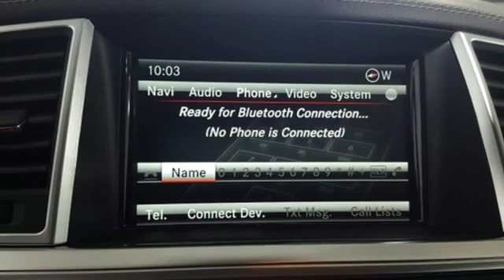Certified 2016 Mercedes-Benz GL Lynnwood WA Seattle, WA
Year: 2016
Make: Mercedes-Benz
Model: GL
Trim: GL 450 4MATICA®
Engine: 6 Cyl. 3.0 L
Transmission: Automatic
Color: Steel Gray Metallic
Interior: Black
Mileage: 43697
Stock #: L4307P
VIN: 4JGDF6EE0GA644590
*Rates as low as 1.99% APR for 36 months and First Month's Payment Credit***FACTORY CERTIFIED PRE-OWNED!* 1 Year Unlimited Mile Warranty on top of any remaining portion of the original 4-year/50,000 mile warranty. We are the largest MB Certified Pre-Owned Dealer in WA state based on 2017 sales! Low Miles, One Owner, Active Bi-Xenon Headlamps, Blind Spot Assist, Navigation, Harman/Kardon Surround Sound System, Heated and Cooled Front Cupholders, Lane Keeping Assist, PARKTRONIC!This is a beautiful Grey GL 450 4MATIC with Black MB-Tex and accented with Eucalyptus Wood Trim. It is a one owner vehicle with no accidents or damage reported to CARFAX. It is nicely equipped with: Steel Grey Metallic $720, Black MB-Tex, Premium 1 Packag $4,410: Mirror Package, Memory Package, iPod/MP3 Media Interface Cable, Power Passenger Seat w/Memory, Auto-Dimming Driver and Rearview Mirrors, Power Front Seats w/Driver Memory, Heated/Cooled Front Cupholders, Power Folding Mirrors, COMAND with Navigation and single disc, Multi-color ambient lighting w/ Illuminated door sills, KEYLESS-GO, Lighting Package $1,390: Adaptive Highbeam Assist, Bi-Xenon headlamps w/Active Curve Illumination, Appearance Package $1,340: Chrome exhaust tips, 20 Twin 5-spoke Wheel, Illuminated Running Boards, Lane Tracking Package: Blind Spot Assist, Lane Keeping Assist $875, MB-Tex Wrapped Lower Dashboard (SPC) $350, PARKTRONIC with Active Parking Assist $970, Eucalyptus Wood Trim, harman/kardon(R) LOGIC7(R) Surround Sound System $850, Power EASY-ENTRY $400. *Original MSRP $78,680**1.99 percent APR for 36 months at $28.64 per month per $1,000 applies to Certified Pre-Owned Mercedes-Benz Model Year (2015, 2016, and 2017 CLA, C, E, S, GLA) (2016, 2017 GLC, GLE) (2015, 2016 GL) (2017 GLS). Qualified customers only. Not everyone will qualify. Excludes leases and balloon contracts. Minimum finance term applies. Available only at participating authorized Mercedes-Benz dealers through Mercedes-Benz Financial Services (MBFS). Subject to credit approval by MBFS. Must take delivery of vehicle between January 3, 2019 and February 28, 2019. Rate applies only to Mercedes-Benz Certified Pre-Owned model vehicles listed. See your authorized Mercedes-Benz dealer for complete details on this and other finance offers.

Address:
17800 Highway 99